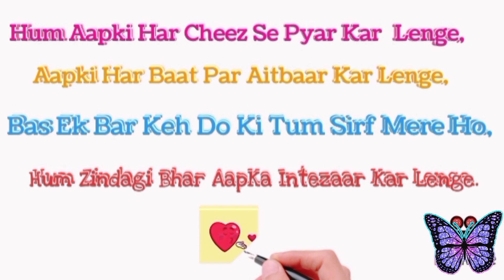VITA Videos Editing | Video Editing Kaise Kare | Video Edit | Nadeem Skamal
VPIN Videos Editing | Video Editing Kaise Kare |

PN Editing | Video Edit | Nadeem Skamal

 VPN video editing kaise karen | vlogs video later kaise likhe | Kalam se video mein editing kaise karen